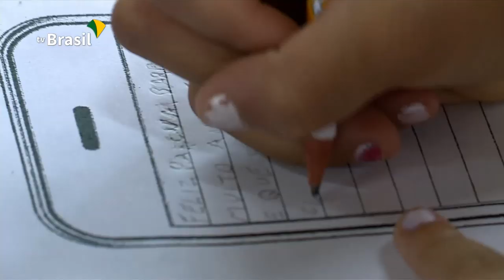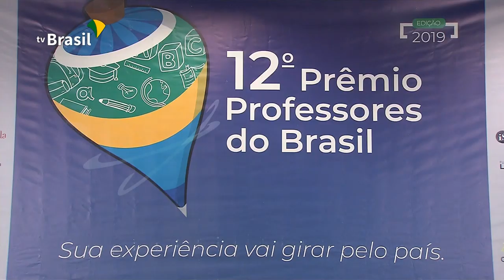Estão abertas inscrições para o Prêmio Professores do Brasil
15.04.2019 - Dar aula é uma atividade que requer criatividade, principalmente quando o desafio é aproveitar melhor os recursos disponíveis. É assim que surgem nas escolas boas ideias que ajudam no processo de aprendizado dos alunos. Tornar essas boas práticas conhecidas e permitir que elas sejam aplicadas em outras instituições é um dos objetivos dos Prêmio Professores do Brasil. Os educadores que quiserem participar já podem se inscrever.